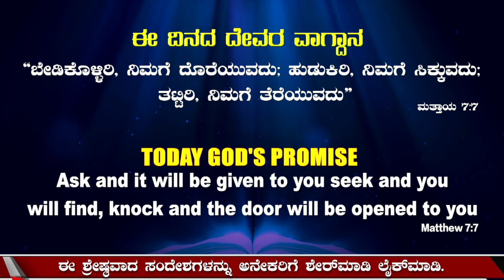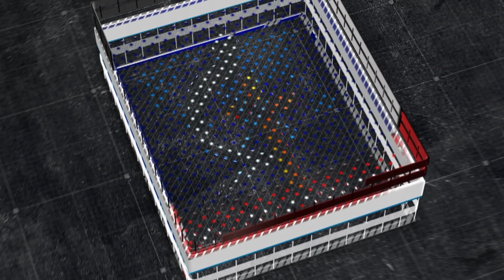God's Promise & Daily Devotion 02_AUG_ 2022 KannadaDailyPromise Dr.P.Satish Kumar Calvary Temple